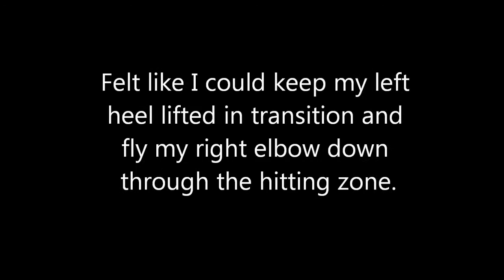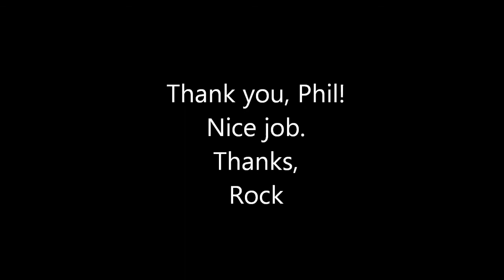Rock Clare Right Butt Cheek Armpit Elbow Power Angle 30Oct2013